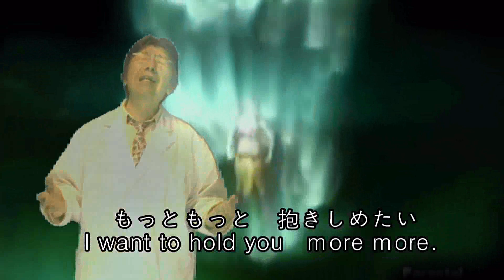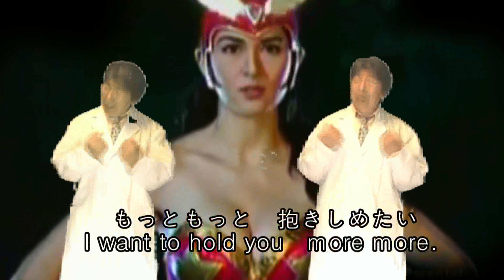E.S.P Seisuke Matsuyama 松山晴介 Darna Marian Rivera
松山晴介のオリジナルです。だいぶ昔に作った歌ですが、マリアンのダルナにぴったりって感じではないでしょうか。ぜひ新しいシリーズを始めてほしいものです。そして日本でも放映してほしいですね。